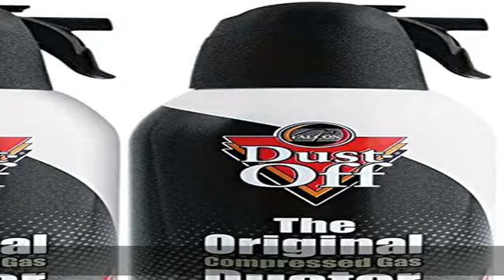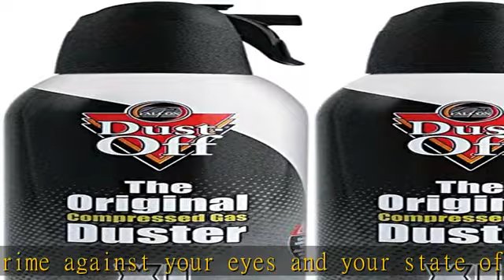Falcon Dust-Off 10 oz 152a Disposable Duster Spray Can with Nozzle, 2 Pack